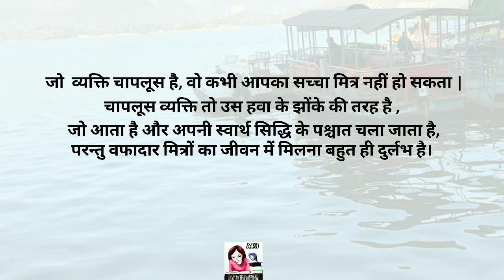सच्चा मित्र -quote for essay writing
A faithful friend is hard to find...
This quote can be used in essays...RAS PAPER 4.

Rajasthan geography course coming up soon...